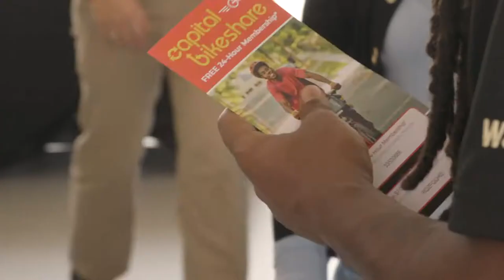Capital Bikeshare Community Partners Program - Sonia Gutierrez Campus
The Community Partners Program enables local nonprofits, government agencies and social services organizations to offer their clients a steeply discounted Capital Bikeshare Annual Membership.

$5 Annual Membership
 Unlimited rides, with the first 60 minutes included
 Free upgrades for every Plus e-bike ride
 Free Capital Bikeshare helmet
 Introduction to the Bikeshare system
 Instruction on how to use the stations
 Free City Cycling classes with the Washington Area Bicyclist  Association

Anyone who receives ongoing, needs-based services from one of our Community Partners is eligible for a discounted membership.